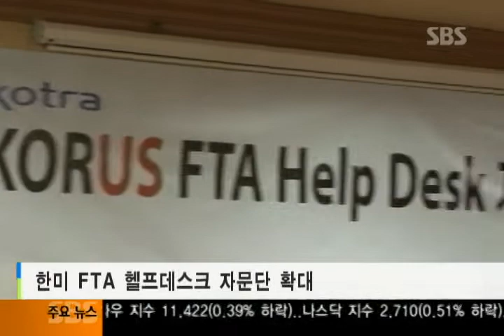011312 FTA 자문단 확대